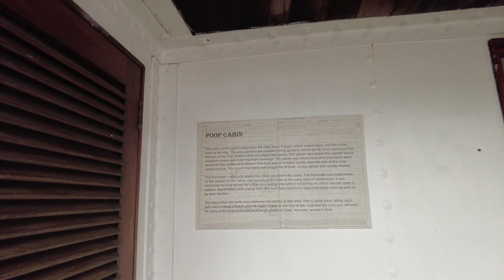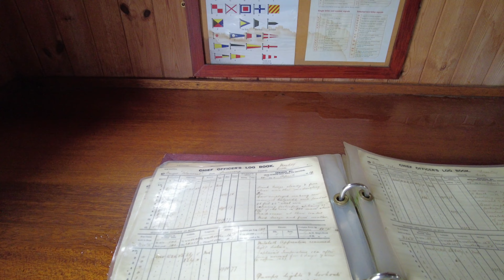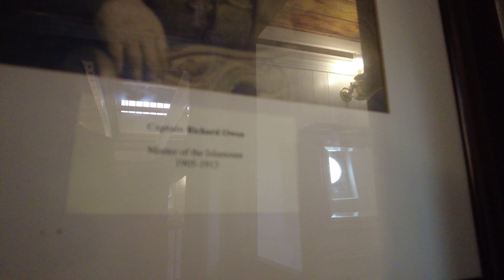The Glenlee - Tall Ship, Glasgow Riverside Museum, Glasgow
This short walk will take you back in time to experience what life at sea was like over 100 years ago on the famous tall ship called the Glen Lee.
Located at the the Riverside Museum in Glasgow.